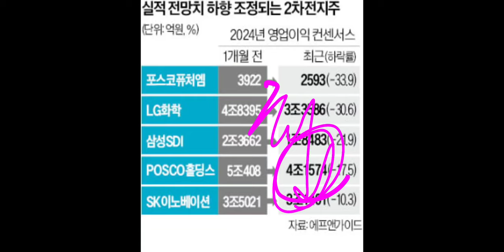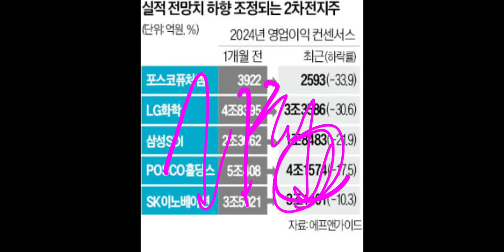떨어지는 칼날같은 주가!! 삼성전자를 모아가는게 훨 낫다!!